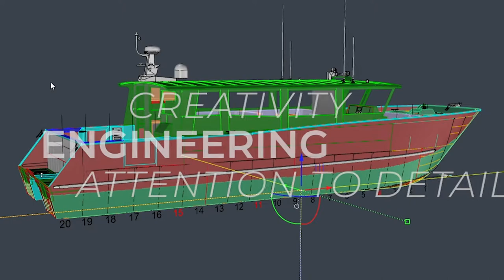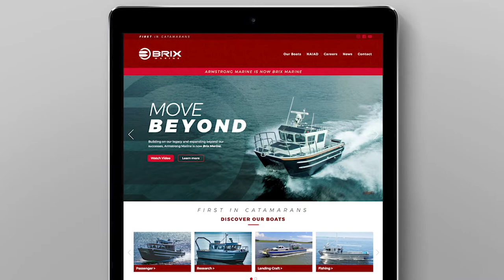Introducing BRIX Marine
Since 1991, we’ve earned a solid reputation for pioneering and crafting the world’s most rugged aluminum catamarans and workboats.

Forged by the tough conditions of the Pacific Northwest and Alaska, our passion for designing and building the safest most reliable vessels has been relentless.

As boat-building innovators, propelled by a rock-solid strategic plan that fortifies our future, we are ready to set a new course beyond Armstrong - with a bold new brand identity that embodies who we are, and where we are going.

We are Excited to introduce our new identity.

BRIX MARINE.